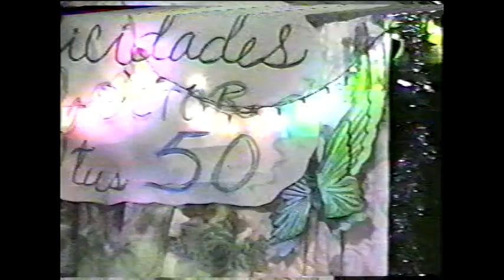Partes de Gladita Publicar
Actividad del Proyecto TransCuba 2013 de Camaguey Cuba, donde participa la Transformista Andy Michel, ganadora del Festival Misster Lesbiana 2014 de Camaguey, Proyecto Dirigido por el señor: Jose Agramonte Leyva.